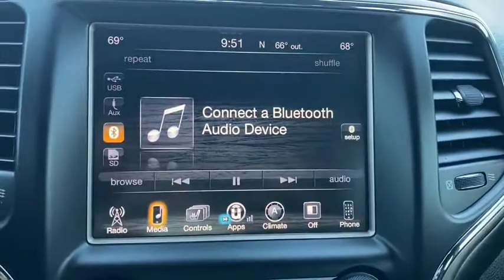2015 Jeep Grand_Cherokee Dallas TX T14808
Used 2015 Jeep Grand_Cherokee available in Dallas, Texas at Metroplex CDJR.

Metroplex CDJR
2800 Mockingbird Lane

At METROPLEX we use real-time Internet price comparisons to constantly adjust prices to provide ALL BUYERS THE BEST PRICE possible. Our vehicles are value priced and move quickly! We do not mark them up to mark them down! OUR ENTIRE TEAM at METROPLEX Chrysler Dodge Jeep Ram FIAT is committed to helping you buy a car the way we would want to buy a car! We utilize state-of-the-art technology to constantly monitor pricing trends in order to offer our shoppers the best competitive pricing and value. And now for a limited time get THE METROPLEX DIFFERENCE - 60 MO INTERIOR PROTECTION & 36 MO THEFT PROTECTION - at $0 COST TO YOU.brbrbr2015 Jeep Grand Cherokee AltitudebrbrThis vehicle has many great features but we understand that you still may have questions. Be sure to call us to confirm availability and to schedule a hassle free test drive! We are located at: 2800 Mockingbird Ln Dallas TX 75235 at the south entrance of Love Field.brbrReviews:br  * Strong and fuel-efficient engine lineup including diesel V6; upscale interior; plenty of luxury and technology-oriented features; irrefutable off-road ability; outlandish SRT model. Source: Edmunds